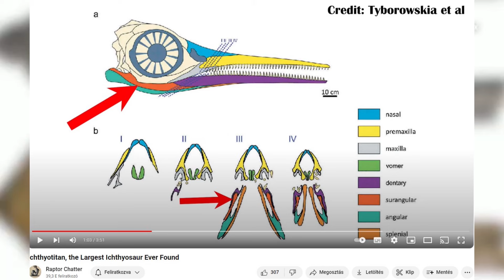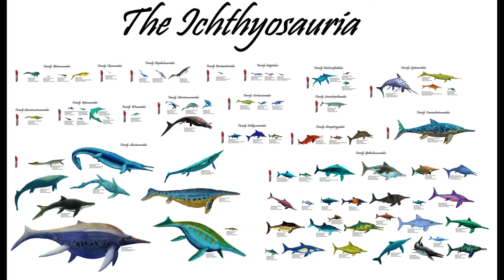Az eddigi legnagyobb tengeri hüllő: Ichtyotitan severensis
Az eddig megtalált fajok közül ez lehetett a legnagyobb, mérete megközelítette a ma élő kék bálnáét.
A triász korban tőle rettegett mindenki a tengerekben.